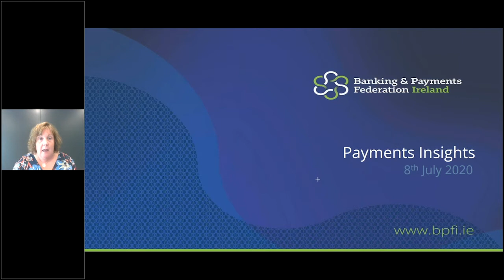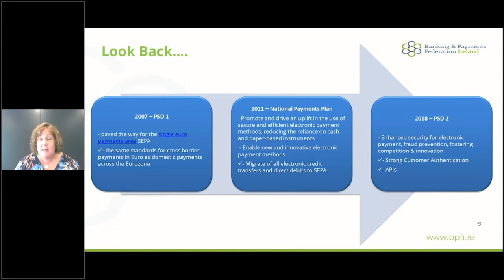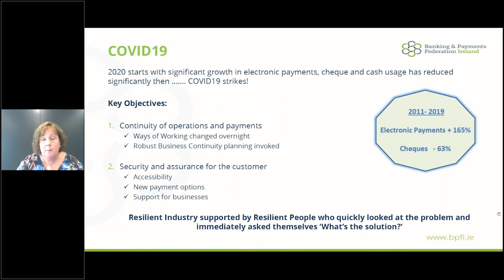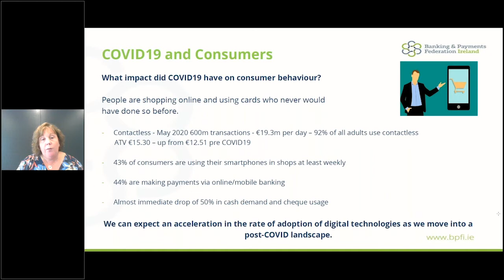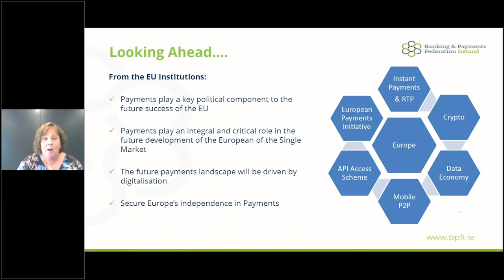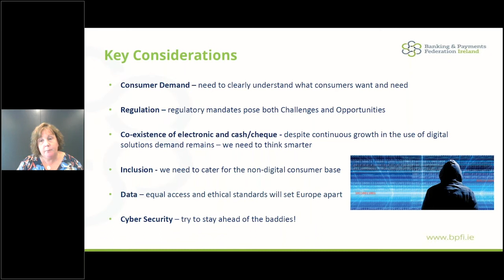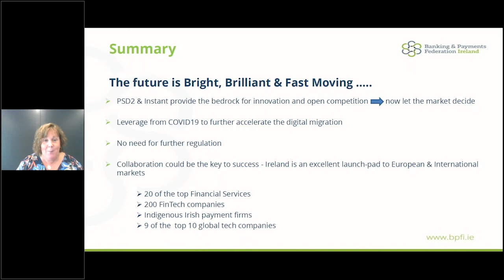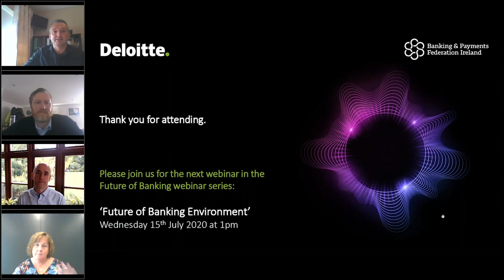WEBINAR: Future of Payments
The COVID-19 crisis has greatly accelerated the pace of change in payment behaviours that had already started several years ago. During the crisis the use of cash plummeted, contactless payments rocketed, and high street commerce collapsed while online flourished. Much of this change will be short-lived and revert as the crisis lifts, but much will not. Gill Murphy, Head of Payment Schemes will share her thoughts on the new world of payments, followed by a panel discussion with Gary Conroy, TransferMate, Sam Hinton-Smith, Stripe, and Matt Ryan, Deloitte.